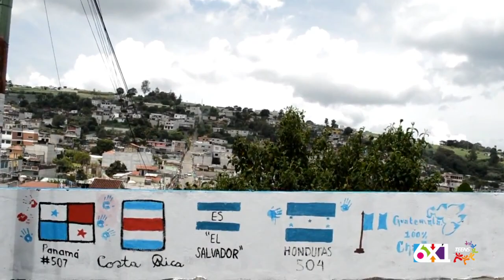6x1 Guatemala Ita ok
6 Tappe per 1 Obiettivo. I Teens del Guatemala ne hanno raggiunto uno.